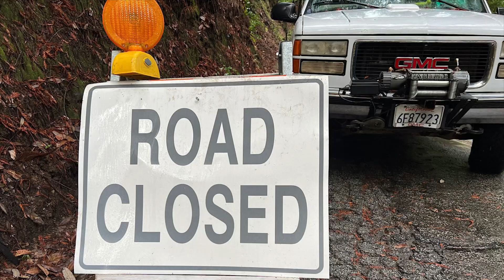2024 Road opening starts early #2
This was a tough situation. I couldn’t decide which way either log was actually gonna go. Very large tree with complex forces acting.  A huge stump with broken rotted roots coming down off the hill but a comm wire bundle pulling it up, a large trunk cantilevered on the side of the road, another in the air looking to follow gravity forcing a twist. So I went with large double relief cuts.